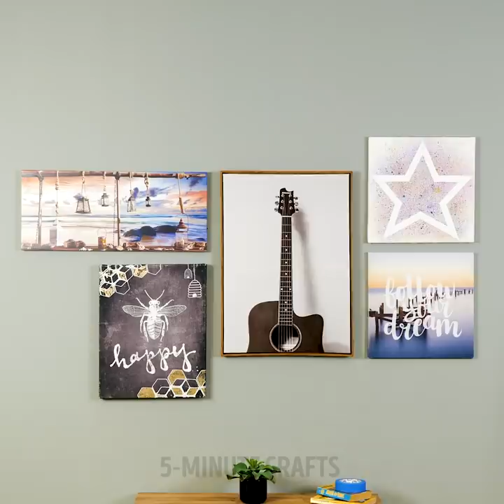30+ MAN’S GADGETS you need in your workshop necessarily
Timestamps:
0:08 Screwdriver hack
0:32 Cable repair idea
0:56 Magnet stick
1:28 Soldering iron
1:56 Glove with light
2:41 Mini saw
3:24 Painting mop